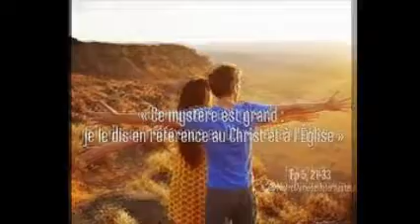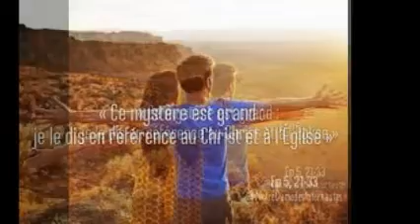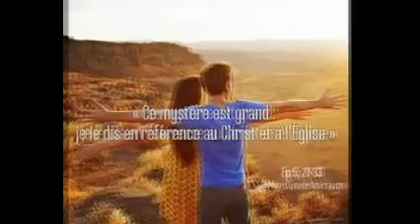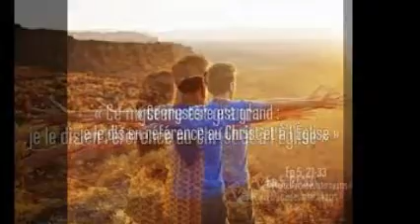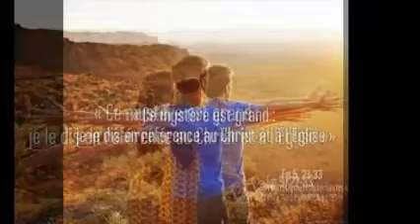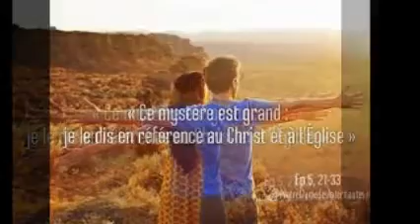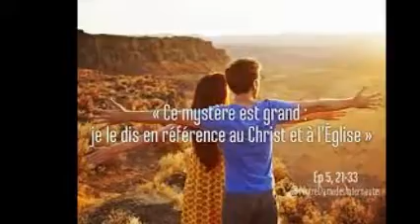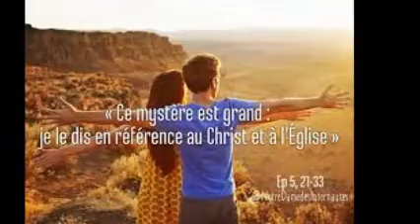seq lecture du 25 octobre 2022 Marcel